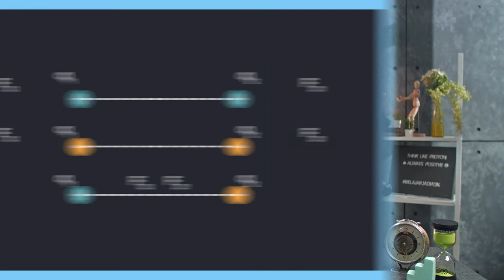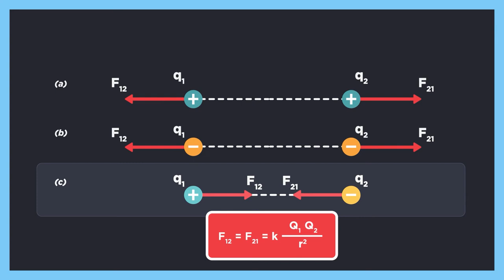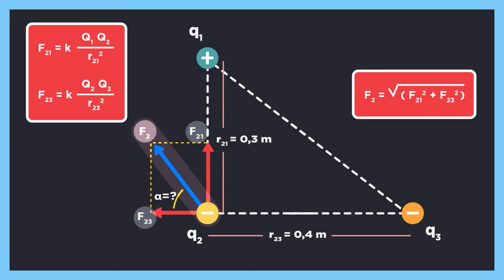Pengaruh Medan Listrik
Suatu malam, Kobi dan banyak orang lainnya lagi jalan-jalan di komplek, lalu ada asap wangi yang ngebul, semua orang nengok ke arah asap itu, ternyata tukang sate lagi manggang sate.

Kalian mungkin pernah ada di situasi itu. Wangi sate ayam nyebar kemana-mana lewat kebulan asap, dann saking wanginya sampai pengaruhin orang-orang disekitarnya buat nengok atau bahkan jajan sate! Nah, ini sama seperti yang akan kita pelajari hari ini, yaitu medan listrik.

Oke, apa itu medan listrik? Enjoy the video!